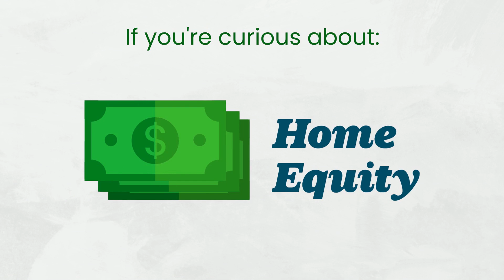The Spring Guides for Buying and Selling a Home Are Here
There’s a lot going on in the housing market right now. Let’s connect so you can get the latest digital copies of the Spring Buyer and Seller Guides.